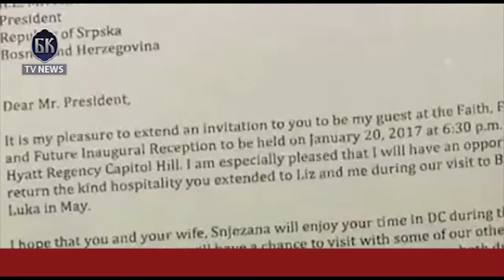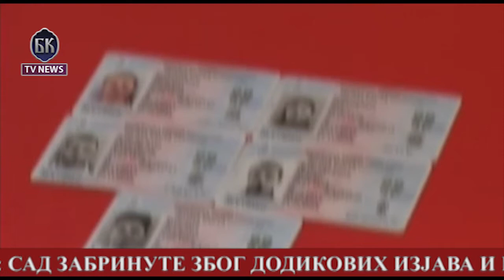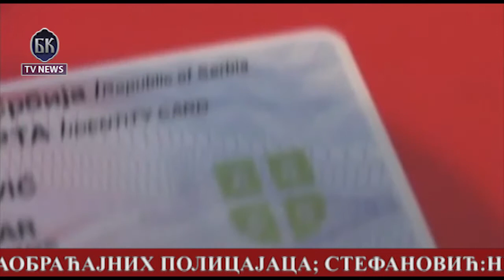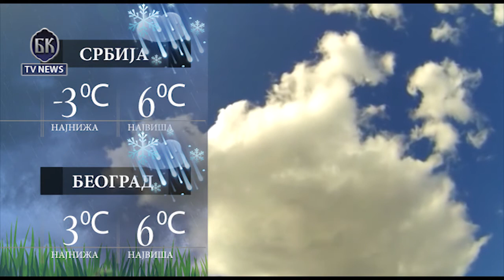VIDEO BKTVNews TELEFAKT 27 12 2016